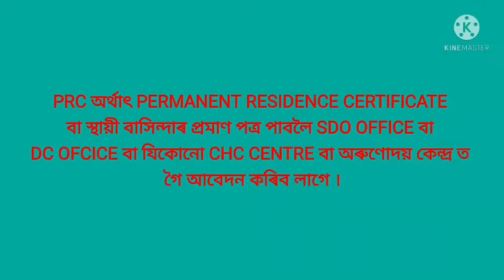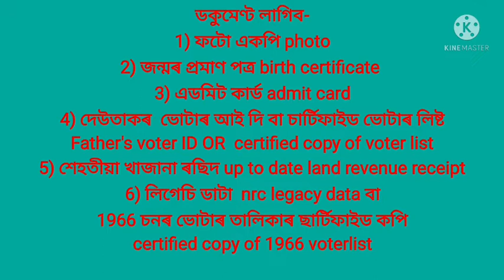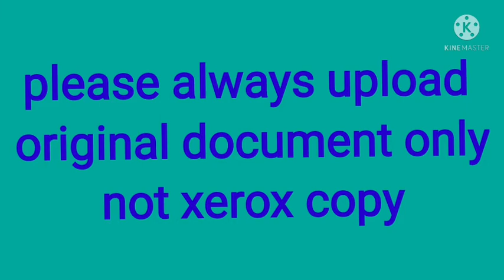PRC কেনেকৈ লাভ কৰিব, how to get PRC, PRC ৰ বিষয়ে সবিশেষ।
how to get PERMANENT RESIDENCE CERTIFICATE PRC
PRC কেনেকৈ লাভ কৰিব । PRC ৰ বিষয়ে সবিশেষ।